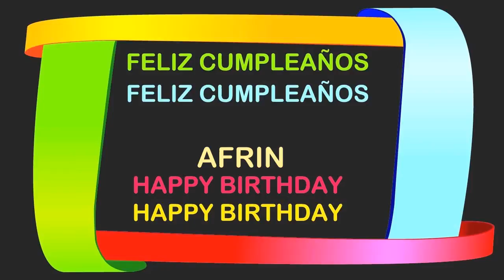Afrin Birthday Postcards & Postales